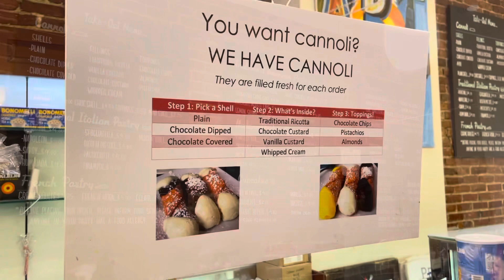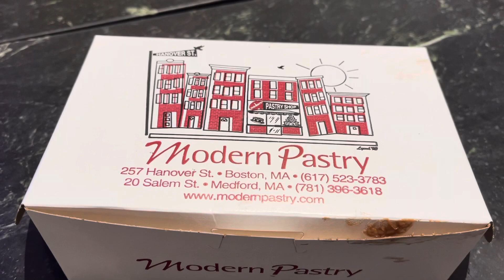Best Cannoli in Boston Modern Pastry // Ask Ink Sisters